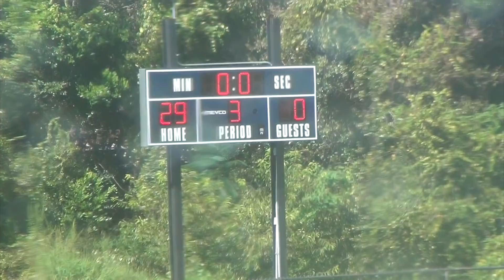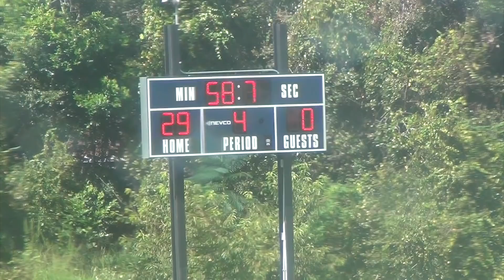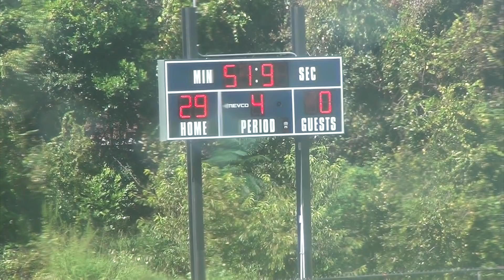Olympia @ Ocoee PW 9-29-18